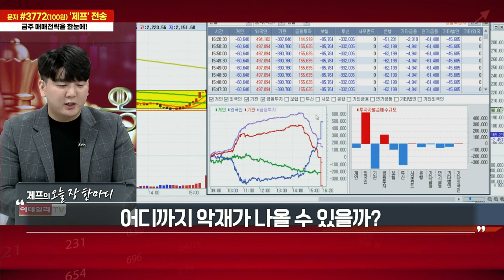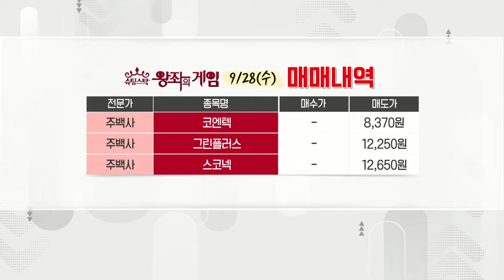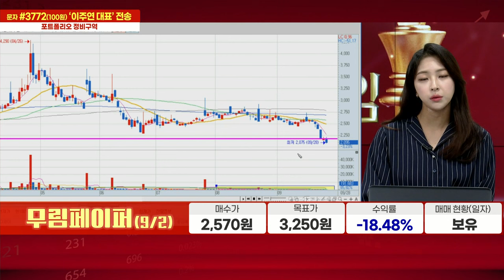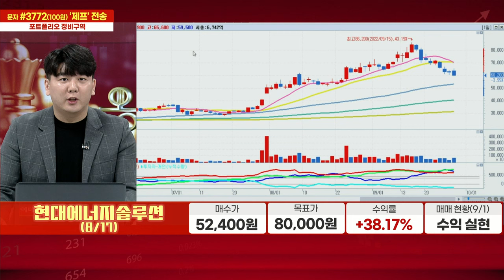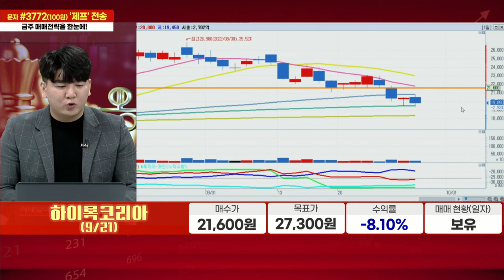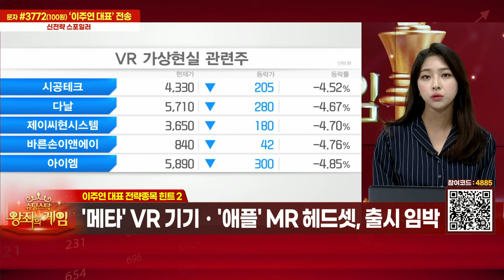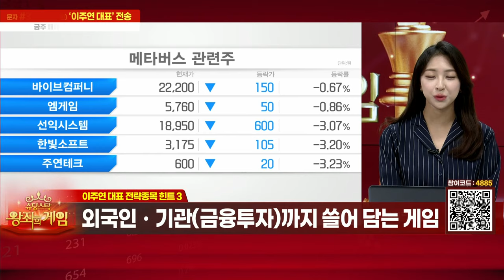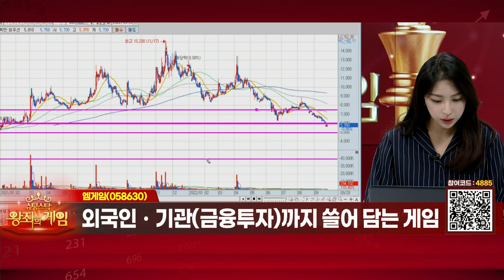슈팅스탁 왕좌의 게임 20220928